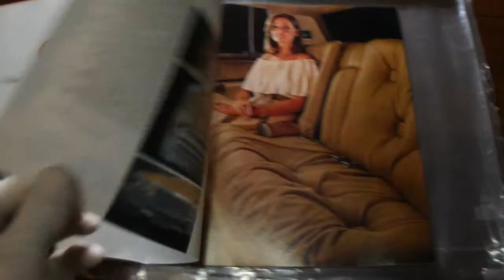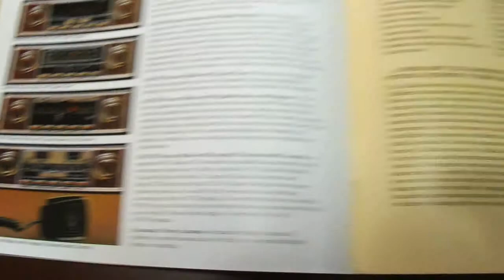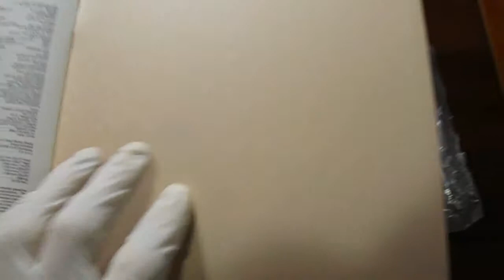Brochure Cadillac 1978 (Full-line)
video utilizado para demonstrar o brochure a ser vendido no ML